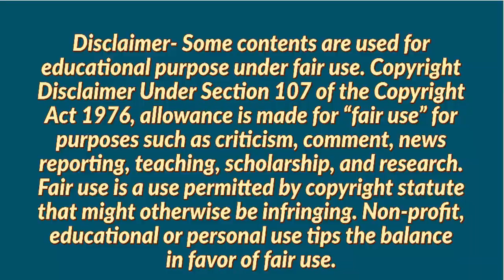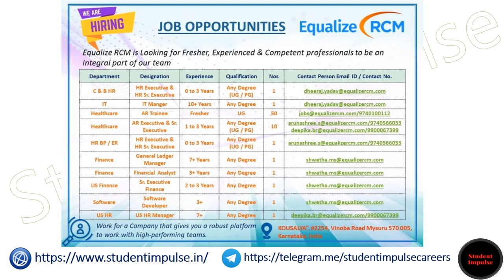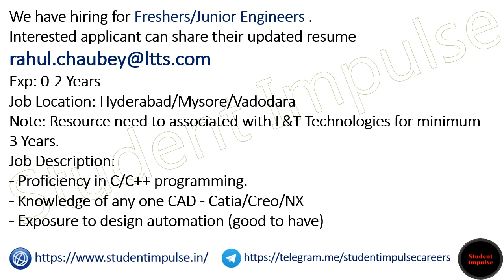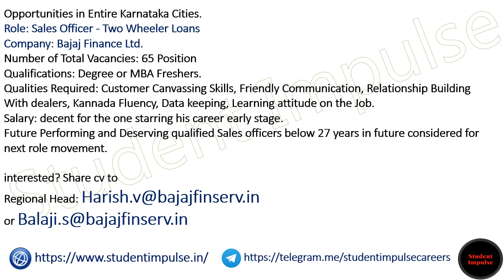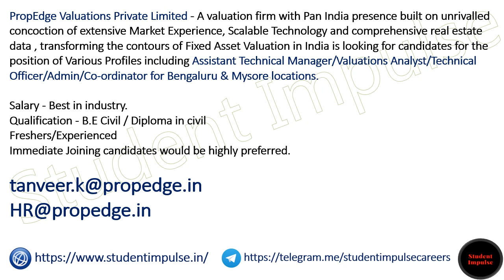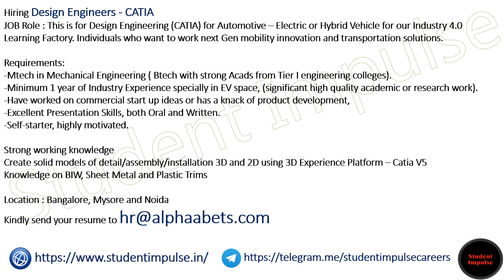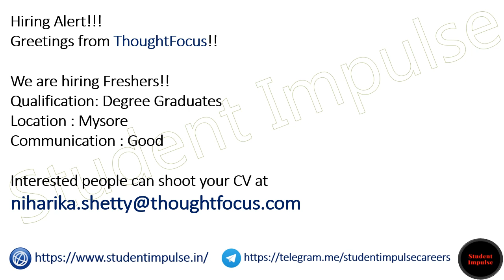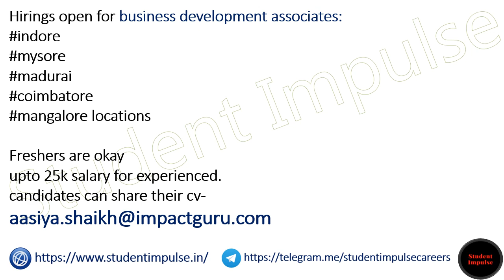Mysore Jobs | Mysore Job Vacancy | Very Urgent Jobs in Mysore | Jobs in Mysore for Freshers | 030523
wipro mysore jobs
car driver jobs in mysore
10th pass jobs in mysore
hebbal industrial area mysore jobs
work from home in mysore
jobs in mysore for 12th pass
airport jobs in mysore
career in mysore
teacher vacancy in mysore
ngo jobs in mysore
part time jobs from home in mysore
medical coding companies in mysore
sslc jobs in mysore
10th pass government jobs in mysore
thoughtfocus mysore jobs
tomorrow walk in interview in mysore
teacher vacancies in mysore schools
chocolate packing work from home mysore
kaynes technology mysore jobs
jockey garments in jp nagar mysore vacancy
very urgent jobs in mysore for freshers
recruitment kaynes technology mysore
walk in jobs in mysore
barc mysore recruitment
aiish mysore recruitment
mysore job vacancy
cftri mysore recruitment
jobs in mysore for freshers
village accountant recruitment mysore
barc recruitment mysore
kmf recruitment mysore
daily payment jobs in mysore
mysore jobs
cftri jobs vacancies in mysore
any jobs in mysore
amazon jobs in mysore
mysore zilla panchayat recruitment
quikr jobs in mysore
latest jobs in mysore
barc mysore recruitment
government jobs in mysore
packing jobs at home in mysore
amazon delivery jobs in mysore
mysore job vacancy
agarbatti packing work from home in mysore
flipkart jobs in mysore
ciil mysore recruitment
jobs in saraswathipuram mysore
medical transcription jobs in mysore
rmp mysore recruitment
paper work from home in mysore
post office recruitment mysore
online teaching jobs in mysore
rie mysore recruitment
railway jobs in mysore
assistant professor jobs in mysore
office jobs in mysore
sales manager jobs in mysore
jss mahavidyapeetha mysore recruitment
vacancies in construction companies in mysore